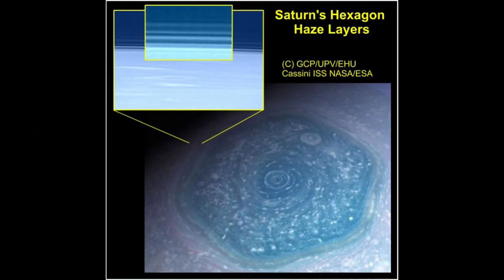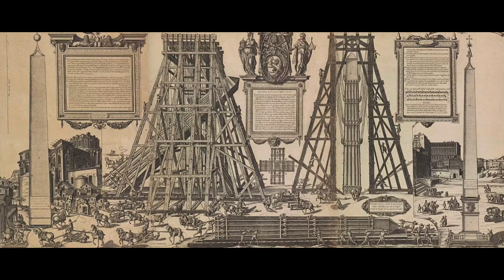Saturn’s Black Cube Club, 3-D Ties and Dropping the Act!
Don’t allow anyone to control how this journey should end for you, trust in oneself and all will become clear.☯️⚛️

-Letting go can be hard because we been taught to believe in the illusion of holding on to something that we shall always return too.

-I know that it seems so un-orderly but that is temporary as the changing of the guards is like the changing of a shift; there’s a little lull in service until the next shift hits the scene.

-Ninurta the hero, who’s loyalty and dedication earned them their position and title. Why is all of this relevant you may ask; well for those lucky enough to see paradise, that is where you shall meet Ninurta during the next phase of the game!

-I get one racial thought about abu and his curiosity and I will turn this whole show around lmao 🤣😂👨🏾‍🌾

“The Old World is no more.”

Picture Info:
Saturn’s Hexagon: